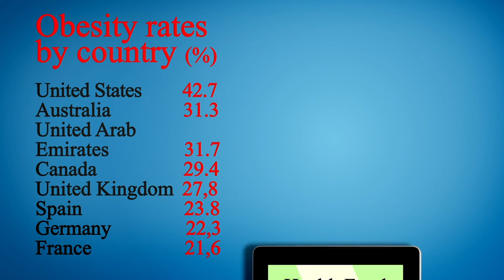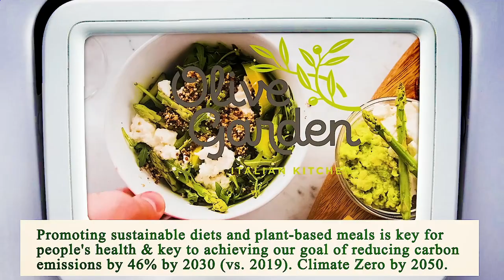Close to Me Restaurant - Close to Me Restaurants - Fort Worth 76116, Tarrant County, TX, US